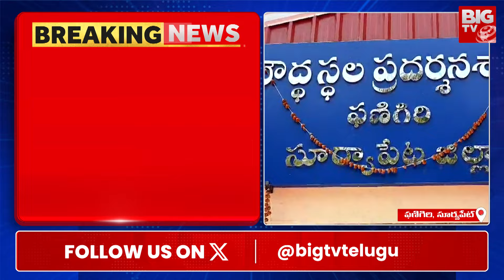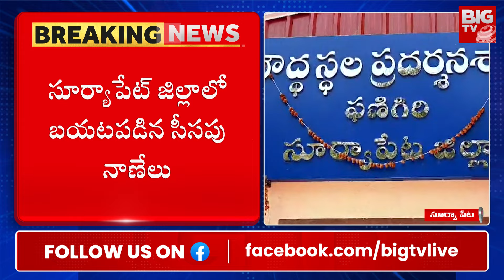Hidden Treasures At Phanigiri Buddhist Temple | suryapet |సూర్యాపేట్ జిల్లాలో బయటపడిన సీసపు నాణేలు